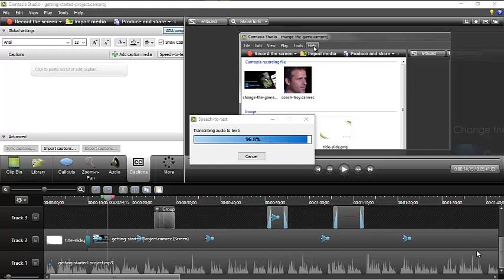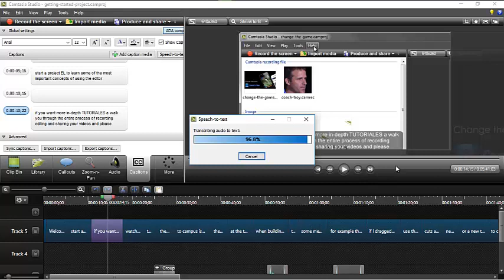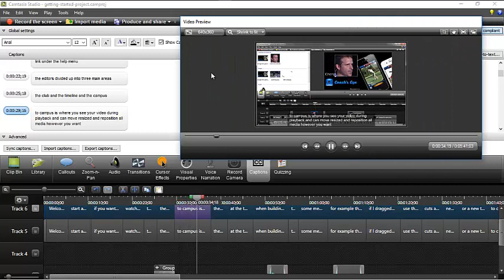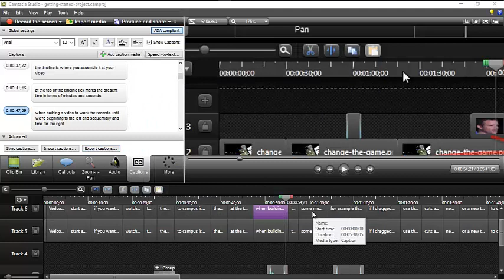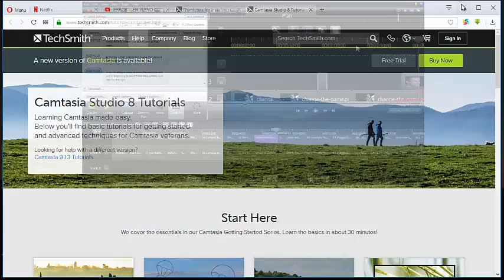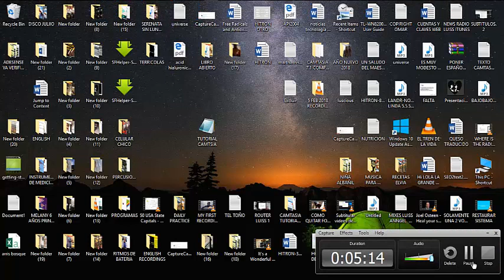CÓMO CREAR SUBTÍTULOS Y TRADUCIRLOS AL INGLÉS O AL ESPAÑOL